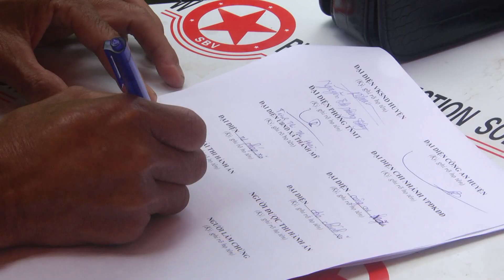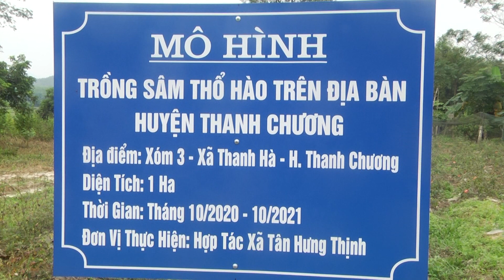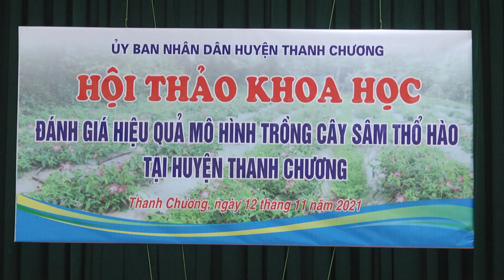Thời sự huyện Thanh Chương ngày 26/11/2021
Chương trình gồm có các nội dung sau:
- Hội nghị trực tuyến Văn hóa toàn quốc
- Tổ chức ngày Dân số tại huyện Thanh Chượng
- Bí thư Huyện ủy làm việc tại xã Thanh Ngọc
- Họp tổ HĐND huyện để chuẩn bị cho kỳ họp thứ 4, HĐND huyện khóa XX.
- Cưỡng chế tại Thanh Mỹ
- PS: Hiệu quả bước đầu từ mô hình phục tráng Sâm Thổ Hào